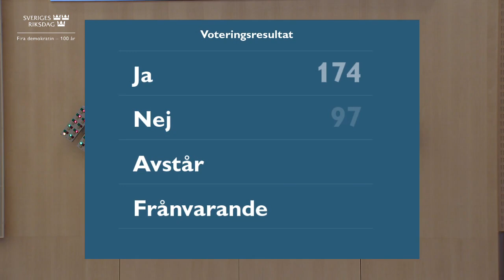Prövning av yrkande om misstroendeförklaring mot justitie- och inrikesminister Morgan Johansson -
Prövning av yrkande om misstroendeförklaring mot justitie- och inrikesminister Morgan Johansson - Omröstning